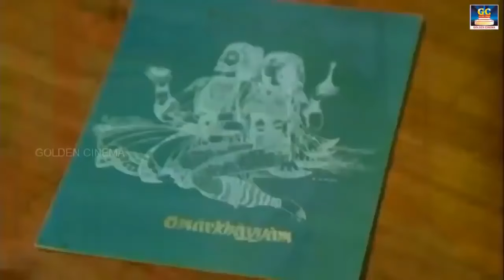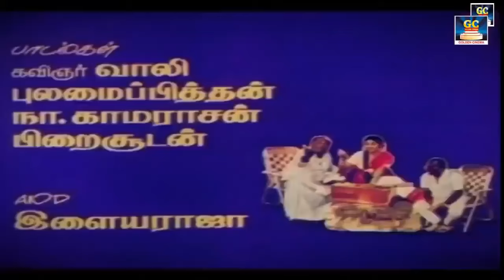என்றென்றும் ராஜாமெல்லிசை கீதம் |இளையராஜா | SPB | Jesudas Melody Songs | Jesudas Tamil Melody Song